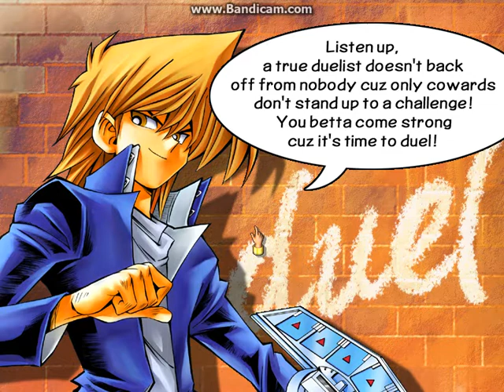Another day, another duel